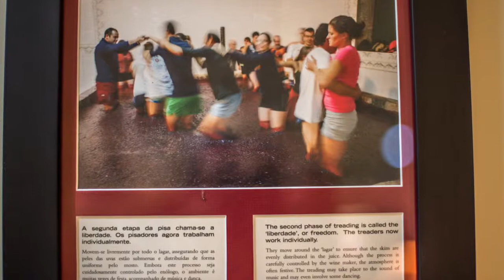Porto trip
This video is about my trip to Porto